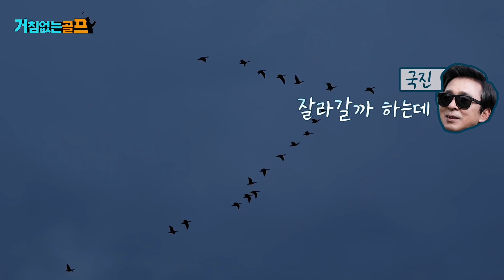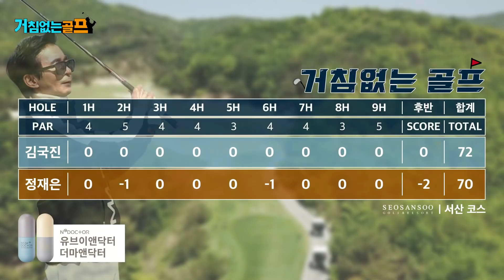흥미 진진한 경기의 그 마지막은 어떨까? 주거니 받거니 명품 경기 인정! _ 정재은 프로와 라운드 4화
김국진의 친근한 골프채널!
국진TV 거침없는 골프의 매력에 빠져보세요~
*매주 월요일 오후 8시 업로드*